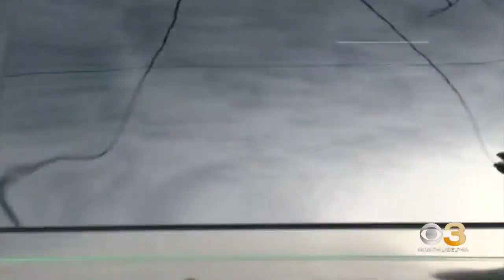Woman killed in Delaware County fire, family speaks out